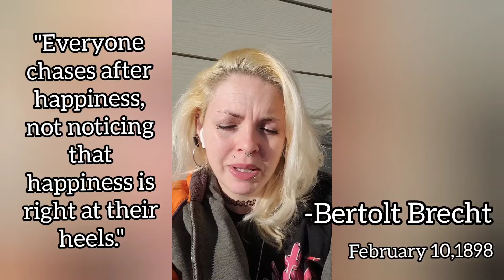Positive Quote of the day ~ Happiness is right at your heels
Famous birthday of the day for February 10. Is Bertolt Brecht. Born February 10,1898.
The quote is "Everyone chases after happiness, not noticing that  happiness is right at their heels."

Video credits to Video Maker app
Intro and outro credits to Intro Maker app

Intro  music and sound credits to Intro Maker app. Autumnsunset2.m4a

Outro sound effect credits to Intro Maker app.
cold_wind.m4a

Thumbnail created with Picmaker and GIMP